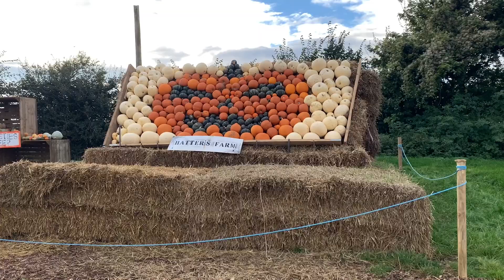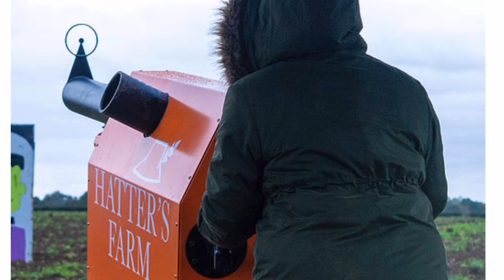A Cozy Sunday Autumn Fall Vlog 2021 | Pumpkin Picking & Maize Trail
Super Cozy Autumn Fall Vlog | Pumpkin Picking day & Maize Trail 🎃

I am so shocked with the quality of clothes and finding pieces from my haul!

Timestamp:
Start: 00:00
Unboxing: 00:20

I also spotted these lovely items which I loved the look off